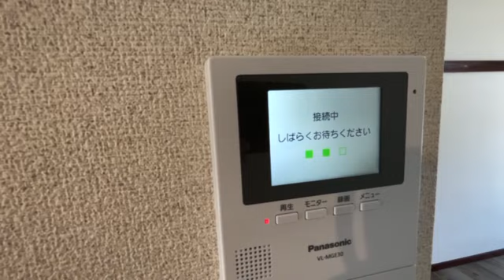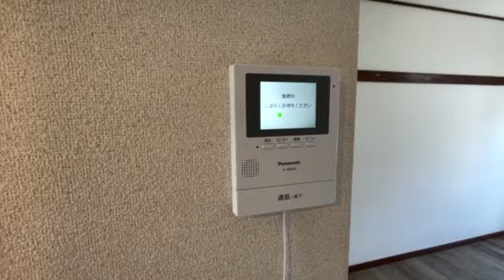ルームツアー 賃貸 町田市鶴川 メゾン・エレーズ№3-203号室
賃貸物件　メゾン・エレーズ№3　203号室のルームツアー動画です。
小田急線　鶴川駅 バス4分停歩7分/1R/2.5万円（管理費4,000円）